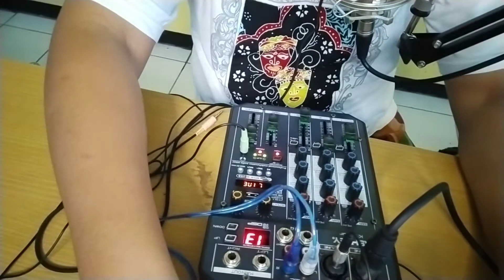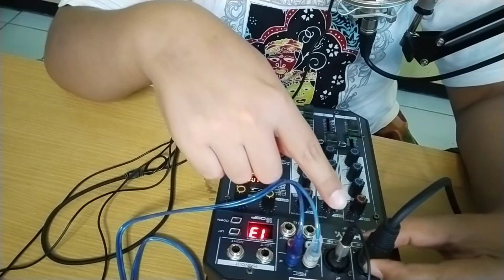Mic Clip On VS Mic kondenser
di video ini saya membandingkan 2 Mic mic clip on vs mic kondenser yaitu Boya dengan Mic alctron Mc001. hasilnya begitu mempesona. trrnyata mic boya ini sangat mumpuni.

semoga bermanfaat.